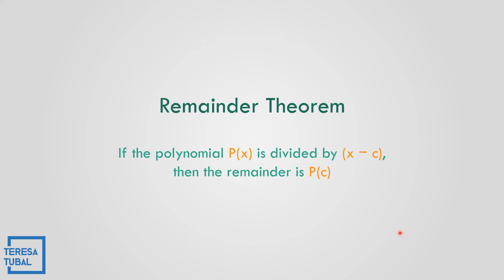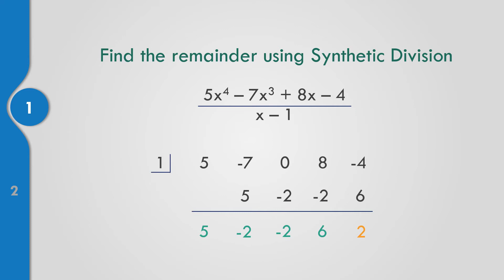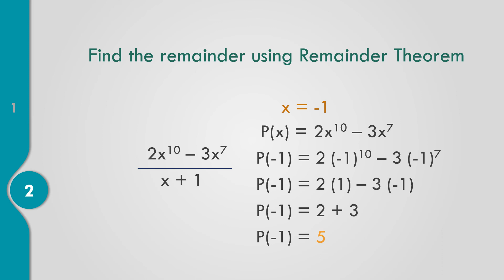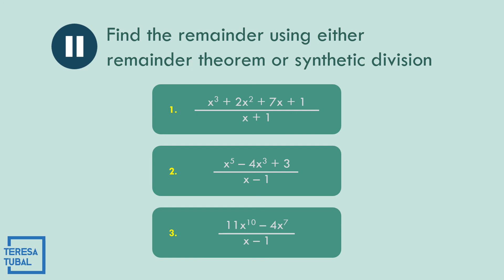Remainder Theorem | GRADE10 Q1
Video Tutorial: We will get the  REMAINDER of the given POLYNOMIAL using SYNTHETIC DIVISION or REMAINDER THEOREM